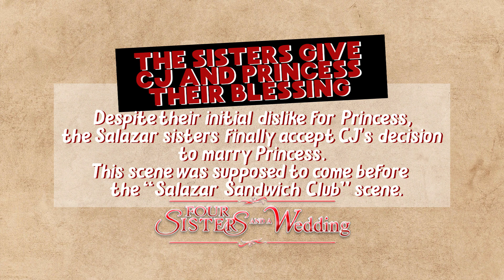The Sisters Give CJ and Princess Their Blessing | Never Before Scene | 'Four Sisters and a Wedding'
Get to see the Salazar Sisters give their blessing to CJ and Princess in this exclusive deleted scene from 2013's Four Sisters and a Wedding.